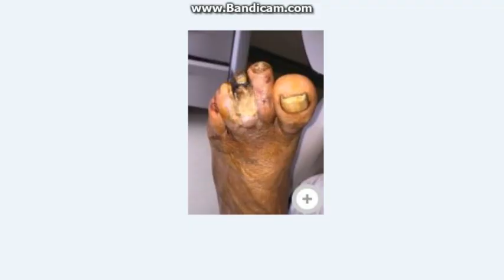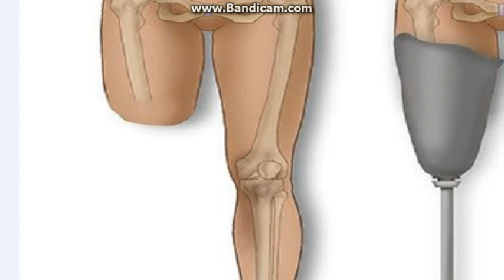Amputee Varieties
The frequency of amputations in the shoulder area is not much. Malignant tumors are one of the causes of this region amputations. Serious traumas affecting the whole arm, life-threatening infection presence and revision of congenital amputations among other causes. It is possible to divide shoulder belt amputations into two groups. The first group includes attempts to remove all of the extremities from the body, such as shoulder disarticulation, skapulotorasic amputation. In the second group, there are methods for preserving distal portion of the...